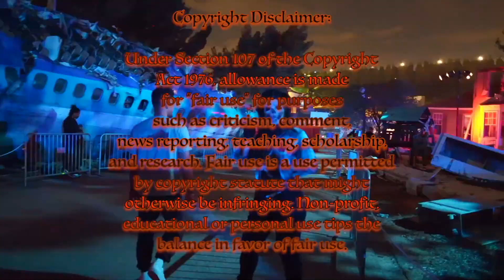L Reviews: Codename: KND Operation: TRICKY